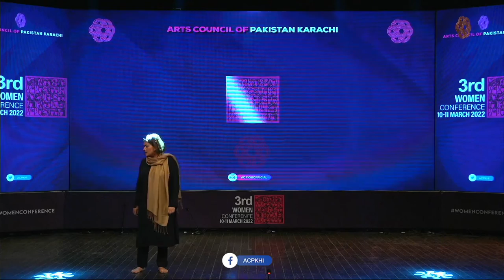Dramatic Performance by Bakhtawar Mazhar | Song Performance by Kaif Ghaznavi | Day 2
An emotional and heartfelt "Dramatic" performance by Bakhtawar Mazhar on the Sabahat Zehra’s "Chappa Bhar Aasman" & the admirable song performance by Kaif Ghaznavi at the 3rd Women Conference 2022 at Arts Council of Pakistan Karachi.

00:00 - Bakhtawar Mazhar
12:30 - Kaif Ghaznavi

Dramatic Performance by Bakhtawar Mazhar | Song Performance by Kaif Ghaznavi | Day 2 | 3rd Women Conference 2022